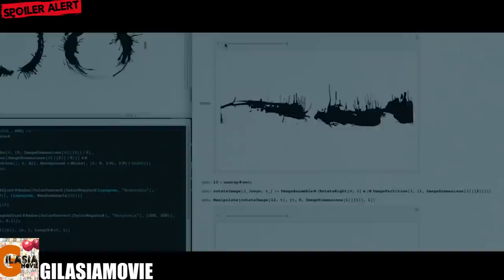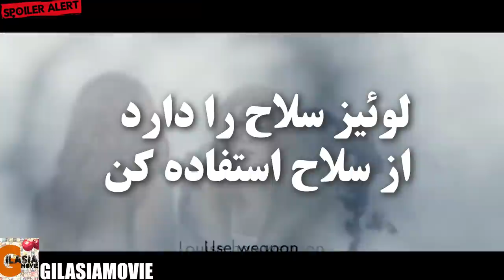فضایی به زمین اومدن ، اما برای دوستی یا دشمنی؟ یکی از بهترین فیلم های هالیوود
خلاصه و بررسی فیلم "رسیدن" 2016
Arrival 2016
کانال زاپاس:

سلام به همگی دوستان عزیز و همراهان کانال یوتیوب من! در این ویدئو، قصد داریم به نقد و بررسی یکی از فیلم‌های برجسته و جذاب دهه اخیر، یعنی 'Arrival' که در سال 2016 اکران شده، بپردازیم. در این ویدئو، ما به بررسی دقیق داستان فیلم، ویژگی‌های منحصربه‌فرد آن، معنای نهایی و تفسیر ممکن برای این اثر فوق‌العاده می‌پردازیم.

'Arrival' یک فیلم علمی-تخیلی است که به دلیل داستان پیچیده، شخصیت‌های عمیق و موضوعات فلسفی مورد توجه بسیاری از منتقدان و علاقه‌مندان به سینما قرار گرفته است. ما در این ویدئو سعی می‌کنیم به تحلیل دقیق این داستان جذاب و معنایی پرداخته و انتقادات و تفسیرات مختلف در مورد آن را بررسی میکنیم.